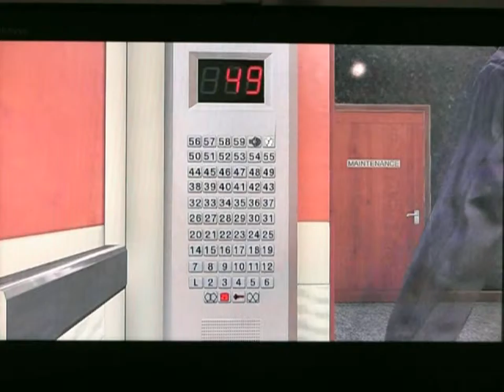Grand Theft Auto V Episode 52 : Le Pompier Concierge du FIB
Drôle de métier ^^